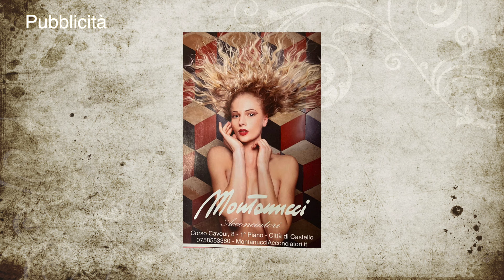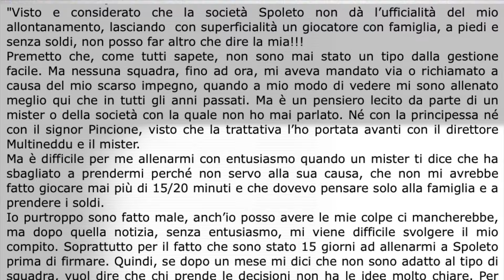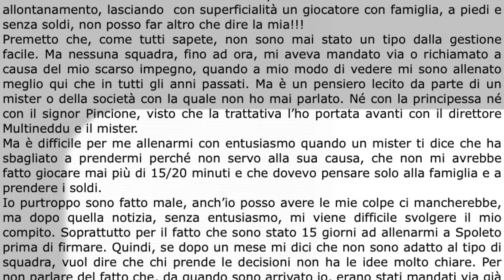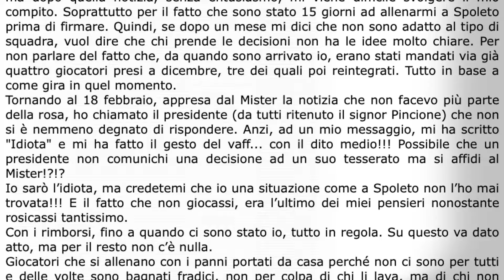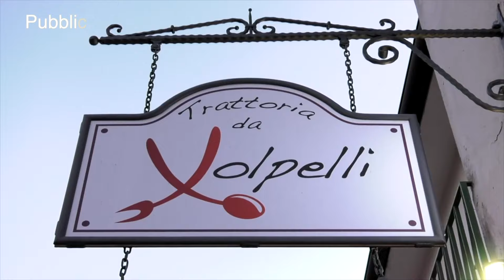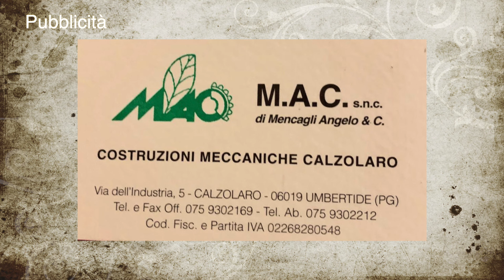A Tutto Calcio - Stagione 2019-2020 - Puntata nr. 13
Format ideato e condotto da Antonio Palazzetti, con la partecipazione di Elvio Peccati.
Riprese di Laura Mannucci.
Regia di Matteo Marzella.
Una produzione Marzella Photo Studio - Paradise City TV Productions.
Una esclusiva TRG Media - Canale 11 del Digitale Terrestre.